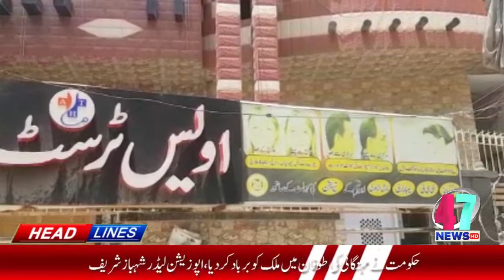HEADLINE [ 09:00 PM ] [17-06-2021] 47 News HD